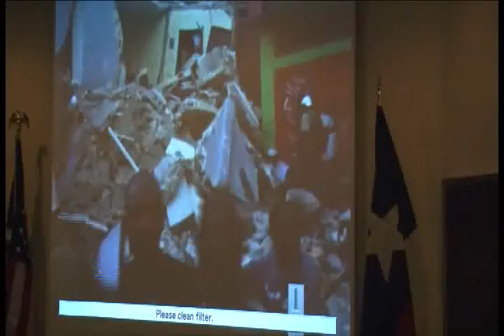Michelle_Leverett_Demo.wmv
Michelle Leverett Dotson TV Demo 2010: Series of Stand-ups and News Packages for UTA News.